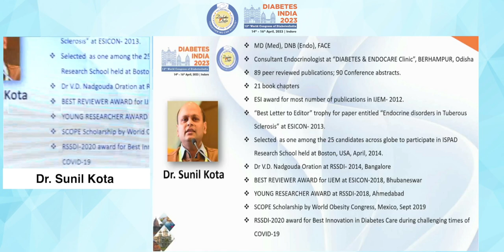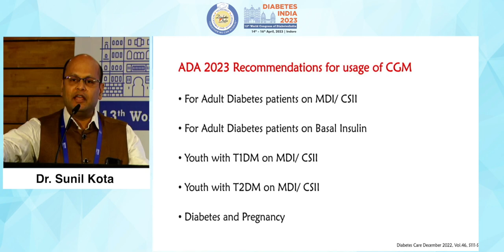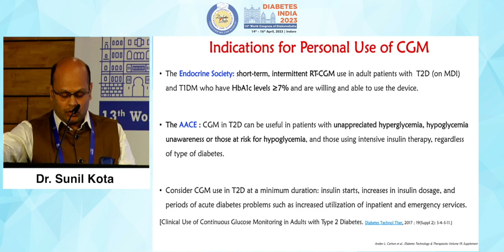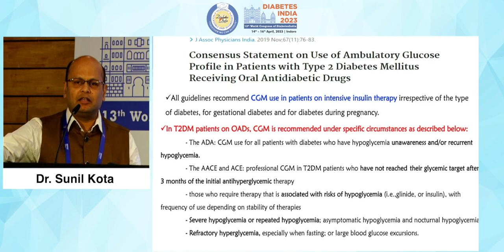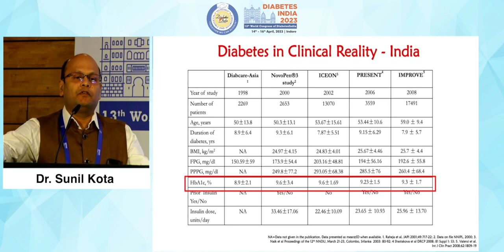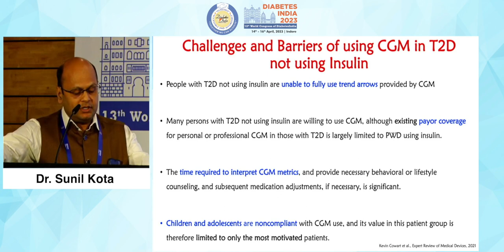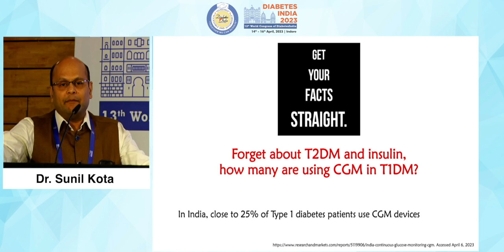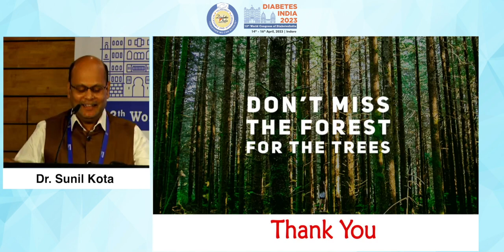Dr. Sunil Kota | Diabetes India 2023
Topic: CGM in Type 2 DM Without Insulin - Such a Waste